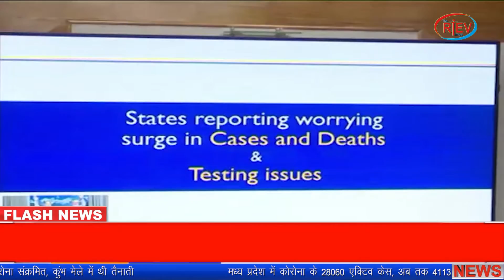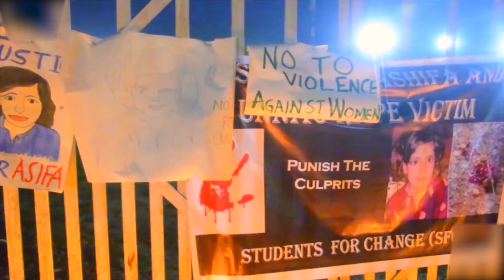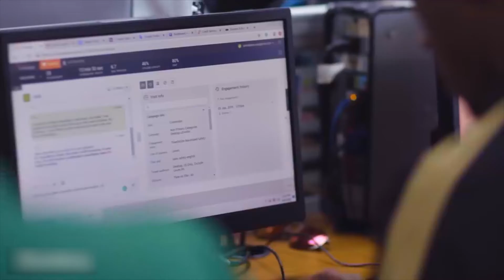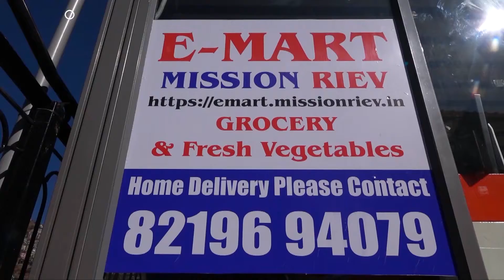कोविड में केस ट्रेसिंग और उपचार पर ध्यान केंद्रित करे राज्य, पीएम की सभी राज्यों को सलाह | Covid 19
कोविड में केस ट्रेसिंग और उपचार पर ध्यान केंद्रित करे राज्य, पीएम की सभी राज्यों को सलाह